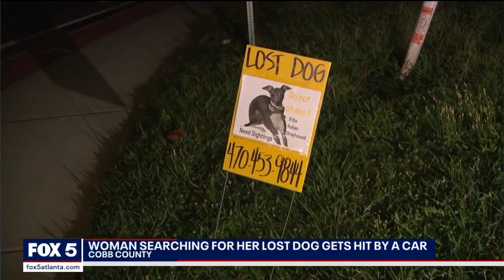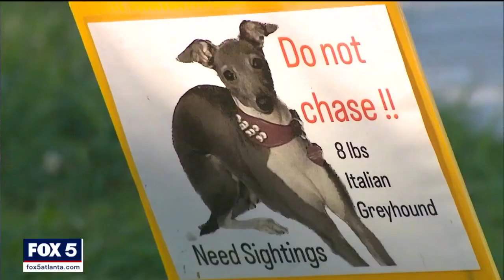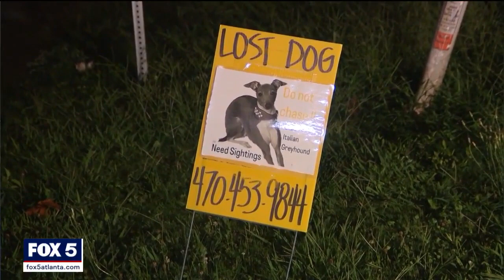Woman injured in hit-and-run searching for missing dog | FOX 5 News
Kelle Straw was searching for her missing Italian greyhound when she was struck and injured by a car along Wade Green Road. Weeks later, he beloved “Itty Bitty” is still missing and she is still recovering.